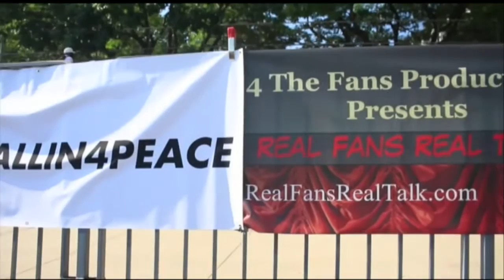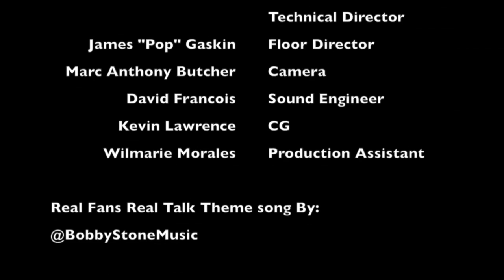RFRT Math Hoffa (URLTV) talks Beanie Sigel, Murda Mook, & Tsu Surf vs Shotgun Suge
The hosts interview battle rapper/ actor Math Hoffa. Math discusses who he wants to battle, the future of battle rap, apologizing to Serious Jones, total slaughter, NYB, Shotgun Suge vs Tsu Surf plus new music.